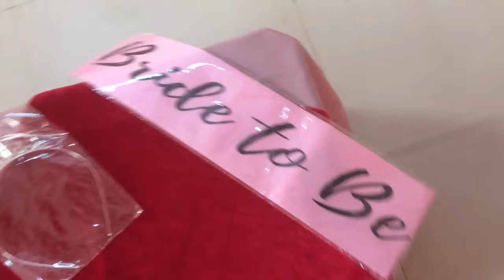My Sister’s Bachelorette Party | Decor & Fun | Vlog| Khushbu Garg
Hey Everybody,
I made this video a few months back when my sister was about to get married. Posting it now.
Just enjoy the party vlog and leave your beautiful comments below.

Musician: LiQWYD

Musician: Sven Erik Kristiansen